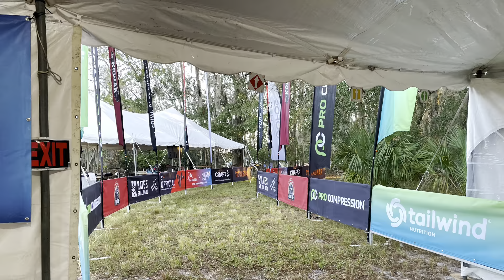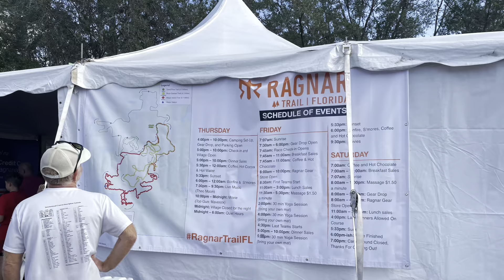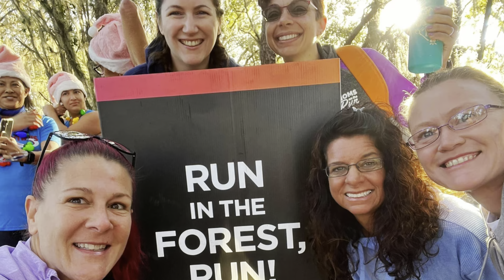Ragnar Trail Florida 2022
Come along with me for my first Ragnar adventure!